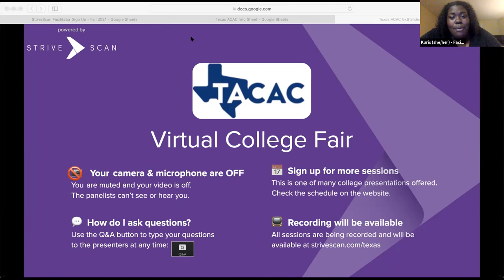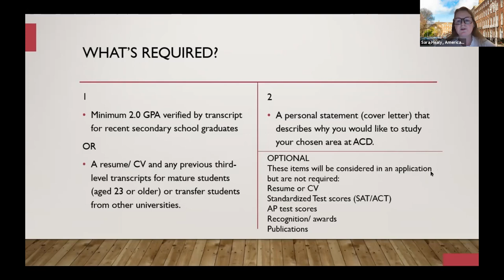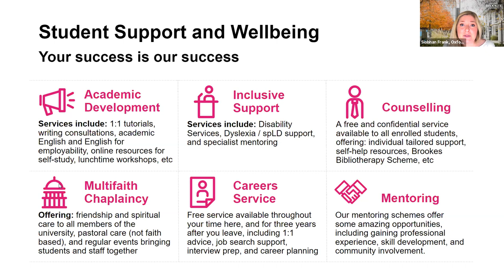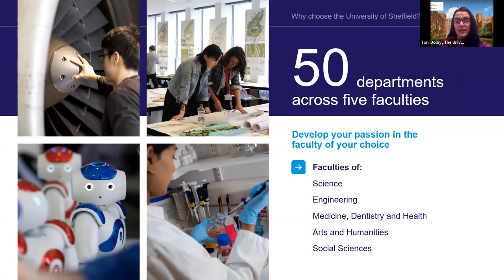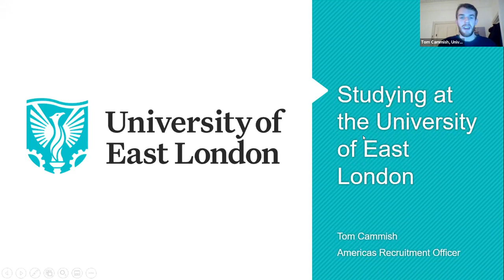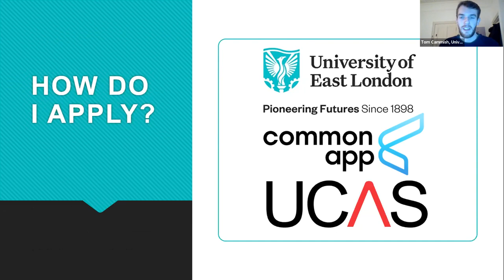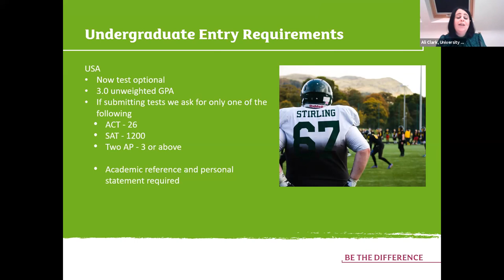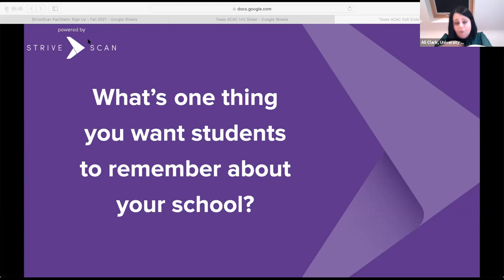Session A5 - Texas ACAC Virtual College Fair - October 27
In this session, you will hear from the following institutions:

American College Dublin
The University of Sheffield
University of East London
University of Stirling